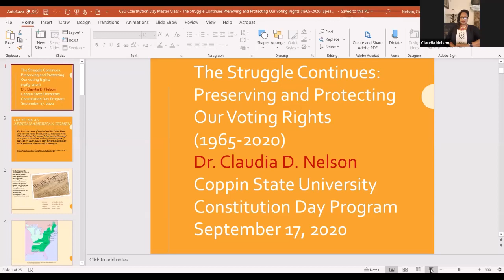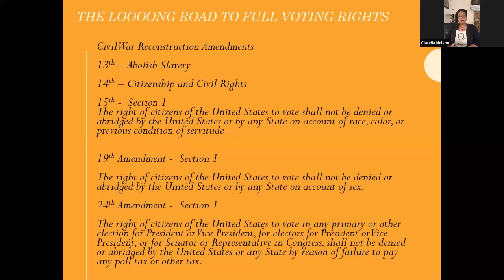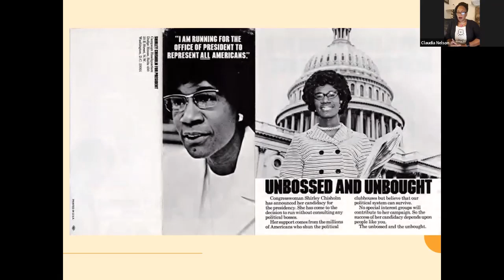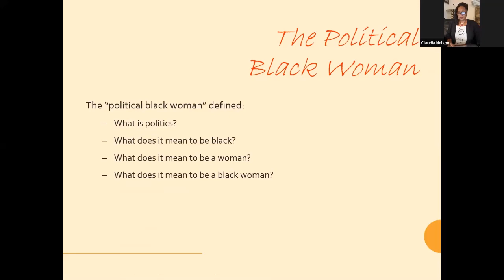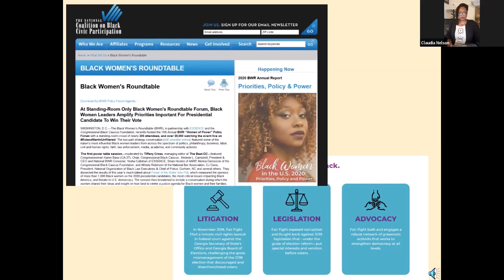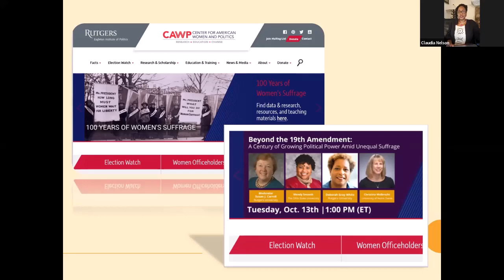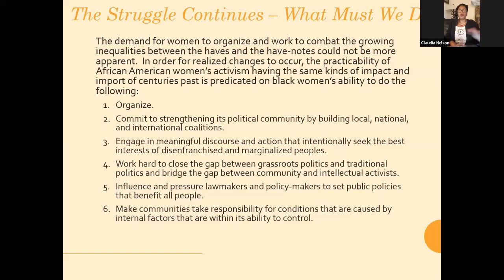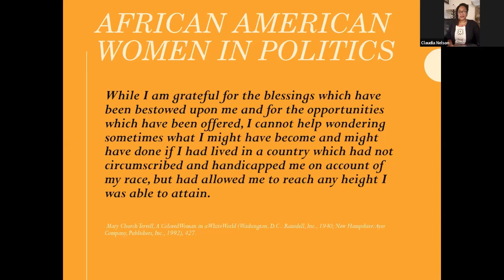The Struggle Continues: Preserving and Protecting Our Voting Rights (1965-2020)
Lecturer: Dr. Claudia D. Nelson, Tenured Associate Professor of Political Science and Chairperson of the Department of Applied Social and Political Sciences at Coppin State University

Moderator: Dr. Jacqueline Rhoden-Trader, Chairperson and Associate Professor of Criminal Justice in the College of Behavioral and Social Sciences’ Criminal Justice department at Coppin State University